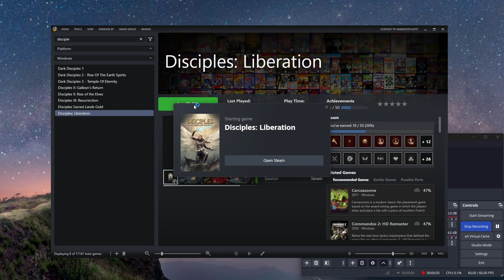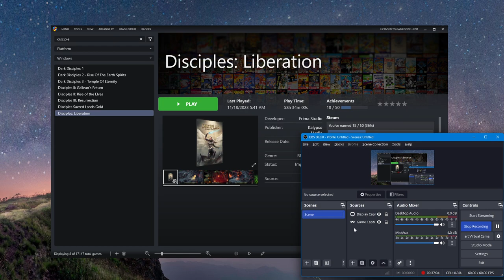Let's Play Disciples: Liberation (With DLC) (BLIND) - Ep. 74 - *NEW* Area!! Heading To Wotan's GRAVE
hey guys!! In this ep we get ready and head to Wotan's Grave to check out the dead god's mana infused remains!! Sounds crazy, right?? Should be fun, let's see how it goes! Shorter episode because I'm a bit tired in this one, apologies fam!!